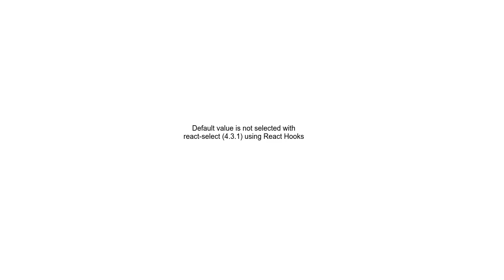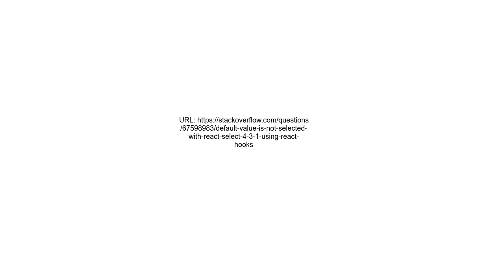Default value is not selected with react select 4 3 1 using React Hooks